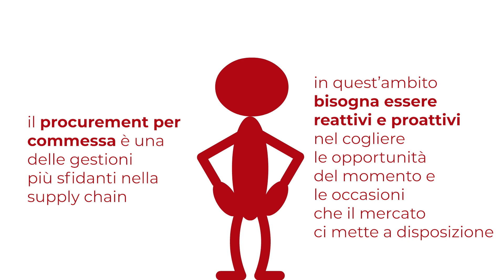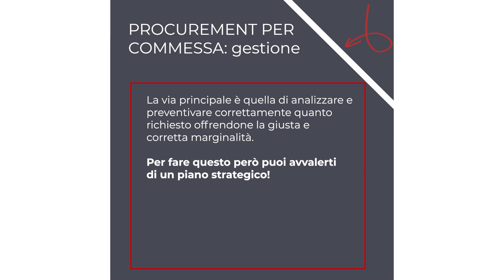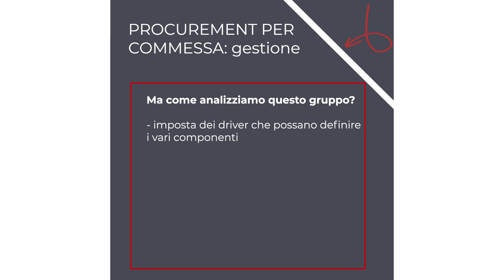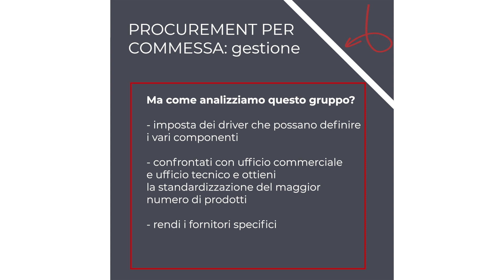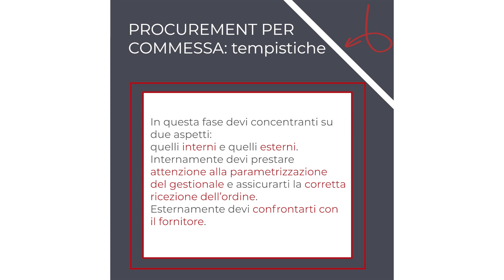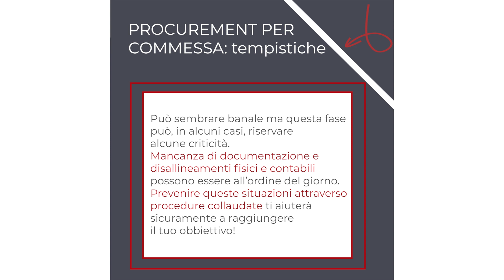Procurement per commessa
Gestire gli acquisti a commessa è una sfida continua! Verifica il tuo approccio attraverso questo prezioso approfondimento

LIBRO CONSIGLIATO:
📌- Lean production per le aziende a commessa. Gestione e ottimizzazione

ARTICOLI E VIDEO INERENTI:
- Come fare l'analisi ABC del fatturato in acquisto in Excel
- Analisi di Pareto e della long tail spend: la Spesa

Questo canale aderisce al Programma di affiliazione Amazon UE, un programma pubblicitario di affiliazione pensato per fornire al sito un metodo per ottenere commissioni pubblicitarie mediante la creazione di pubblicità e link.

Questo canale aderisce al Programma di affiliazione corsi.it, un programma pubblicitario di affiliazione pensato per fornire al sito un metodo per ottenere commissioni pubblicitarie mediante la creazione di pubblicità e link.

Questo canale aderisce al Programma di affiliazione Digital5, un programma pubblicitario di affiliazione pensato per fornire al sito un metodo per ottenere commissioni pubblicitarie mediante la creazione di pubblicità e link.

Questo canale aderisce al Programma di affiliazione Mosalingua, un programma pubblicitario di affiliazione pensato per fornire al sito un metodo per ottenere commissioni pubblicitarie mediante la creazione di pubblicità e link.

Ogni acquisto effettuato da uno dei link sopra citati mi fa guadagnare una percentuale dell’importo speso dall’utente. Tale percentuale NON viene ricaricata sull’utente finale ma viene detratta invece dai guadagni del venditore, che paga a me una commissione.